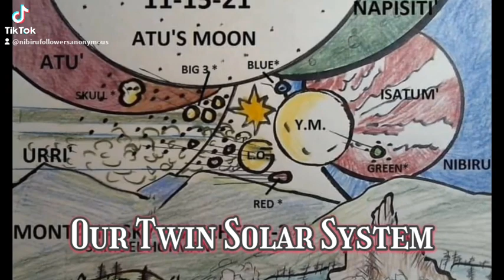Strange Signs of our Twin Solar System - #6 😳🤩🧐 *Twin Solar System disclosed by Samuel Hofman 🧐🤓😎